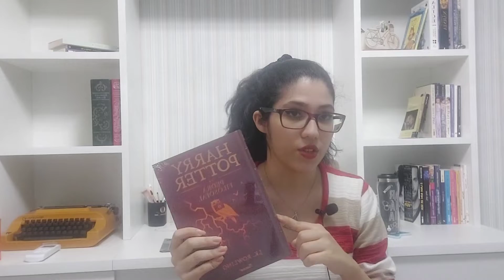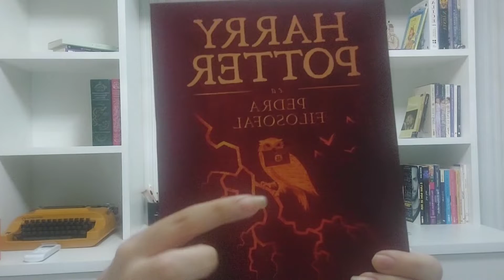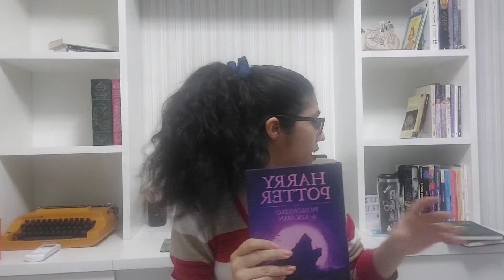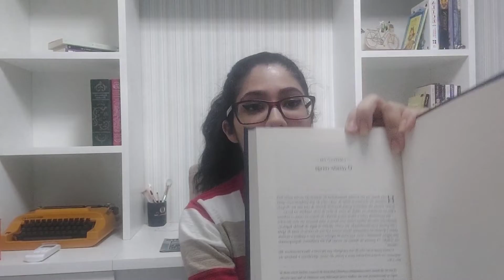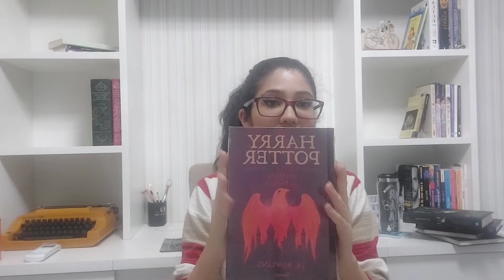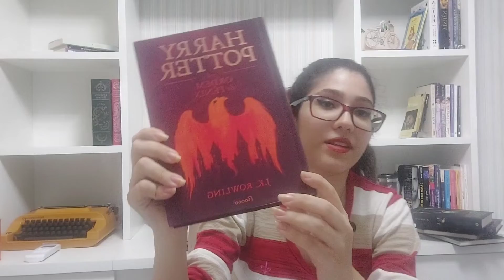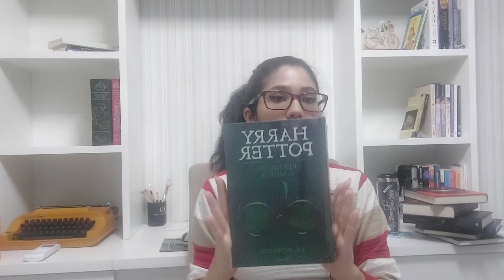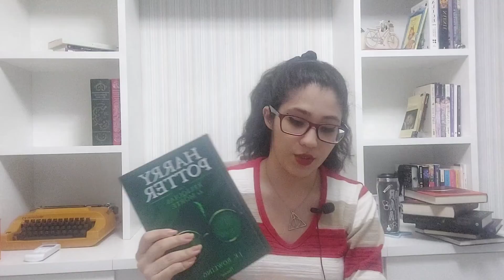Review - Harry Potter Coleção 2017 capa dura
Oi, pessoal!!!
Tudo bem? Desculpem a demora para postar vídeo, mas agora vou voltar a postar regularmente ^^
Dessa vez eu fiz tipo um unboxing + review da coleção de Harry Potter 2017 capa dura e espero que vocês gostem :3

Insta literário: @perdidaemlivros7

Use meu link do Cuponomia para obter descontos, dinheiro de volta e cupons e ganhe 5 reais logo de cara!!!: